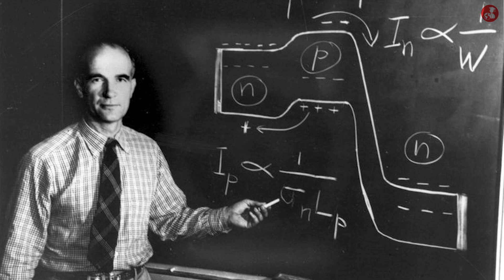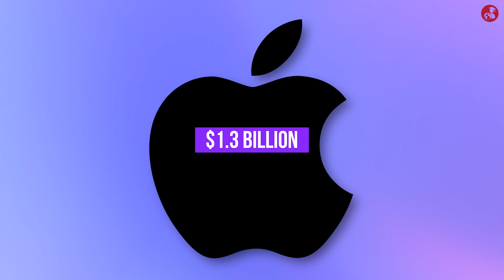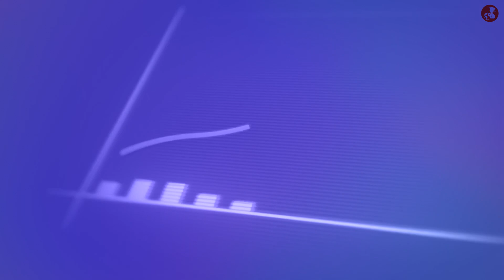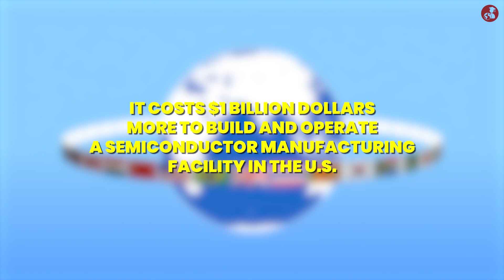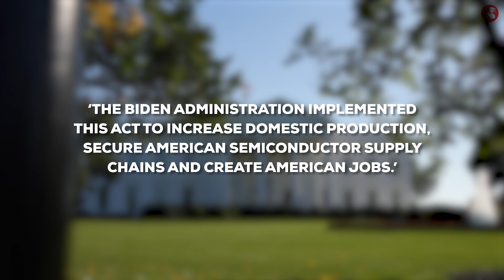The Untold History of USA Semiconductor Dominance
Explore the USA semiconductor industry evolution into a powerhouse in this video. Uncover the roots of Silicon Valley, delve into the significance of research and development, and the CHIPS act's impact.

Ever wondered why most chips are “Made in china”? though most chip design happens in USA, watch the video till the end.

Stay informed on global chip politics and the latest geopolitical scenarios. Don't overlook this enlightening video on the growing influence of the semiconductor sector.

This is one video of our series to understated global semiconductor landscape. Lets understand where India stand aiming other countries and see other geopolitical factors that govern semiconductor industry. We can gain significant insights when we look into the global view.

We're always eager to hear your perspectives, queries, and suggestions in the comments section!